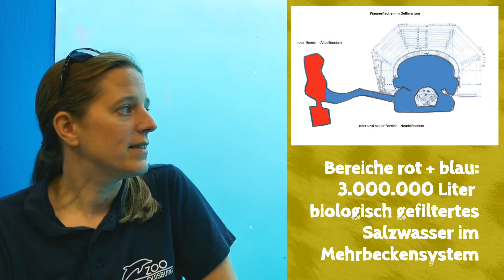Haben die DELFINE im Delfinarium des ZOO DUISBURG zu wenig Platz? | zoos.media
"Haben die Delfine im Delfinarium des Zoo Duisburg zu wenig Platz?" Das fragen sich viele Menschen, weil sie gehört haben, dass wilde Delfine, wie die Großen Tümmler, ja so viele Kilometer zurücklegen und hunderte von Metern tauchen würden. Das ist aber falsch.

Bei den Großen Tümmlern gibt es ganz unterschiedliche Ökotypen und Formen wie bei vielen anderen Delfinen auch, deswegen kann man solche allgemeinen Aussagen gar nicht treffen. Der Zoo Duisburg hält ausschließlich die Küstenform der Großen Tümmler, die geringe Wassertiefen bewohnen und ortstreu leben. Deshalb können sie in modernen Delfinarien auch erfolgreich gehalten werden.

Die weltweit anerkannte Expertin Dr. Kerstin Ternes, die die Delfine im Duisburger Zoo veterinärmedizinische versorgt und Kuratorin der Meeressäuger ist, berichtet von ihren Beobachtungen in Cape Coral (Florida), wo exakt diese Form, die der Zoo Duisburg hält, unter anderem beheimatet ist. Dort leben die Tiere ortstreu in Wasser, das meist nicht mal zwei Meter tief ist - und das ihr ganzes Leben. Sie leben in einem völlig vergleichbaren Habitat wie das der Großen Tümmler in Duisburg.

Es ist ohnehin bekannt, dass sich der Aktionsraumbedarf von Säugetieren in Menschenobhut nochmal verringert, was wissenschaftlich bereits vor etlichen Jahrzehnten hinreichend nachgewiesen wurde. Aus diesem Grund haben die Delfine im Delfinarium des Zoo Duisburg definitiv nicht zu wenig Platz. Das Delfinarium ist also nicht zu klein.

Moderne Delphinarien sind Orte des Tierwohls. Zum Beispiel leben Große Tümmler in modernen Delfinarien länger (Willis, 2011), sind gesünder (Fair et al., 2017) und weniger gestresst (Monreal-Pawlowsky et al., 2017) als ihre wilden Artgenossen. Sie genießen das Training und schütten sogar Glückshormone während moderner Trainingseinheiten aus (Clegg et al. (2018); Ridgway et al., 2014). Mehr als 80 der weltweit renommiertesten Wissenschaftler auf diesem Gebiet unterstützen die Haltung von Meeressäugern in modernen Zoos und Aquarien und betonen die enorme Bedeutung dieser Populationen für wichtige Schutzprojekte und die Wissenschaft.